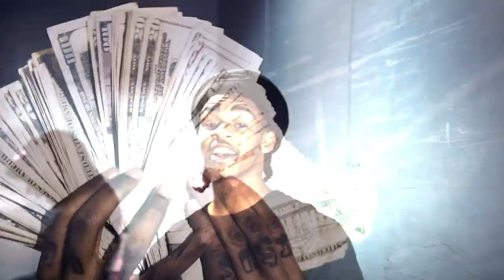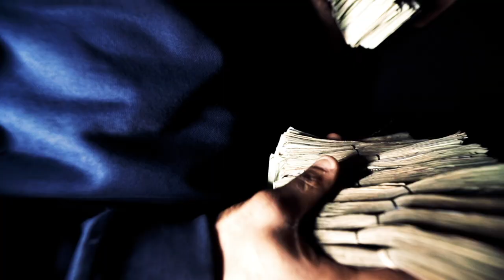Larry Smith Ft. Roadrunner TB & Banks - "UNCUT" (Music Video)